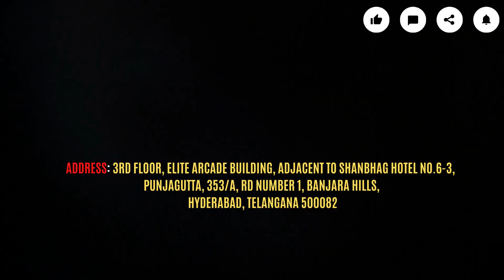QSpiders Hyderabad Punjagutta | Student Reviews | Placements | Hired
Congratulations to P Roopa
Got Placed in company​​​​​​​​​​​​ code Ind0423
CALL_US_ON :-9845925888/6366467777